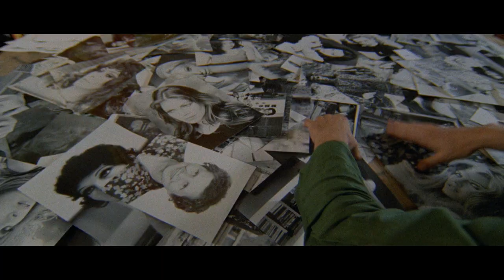The Case of the Bloody Iris (1972) - Teaser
Original title: Perché quelle strane gocce di sangue sul corpo di Jennifer?

Having recently escaped the clutches of a hippie sex cult, a beautiful model is pursued by a serial killer whose previous victims include former occupants of her new apartment.

Directed by Giuliano Carnimeo.
Written by Ernesto Gastaldi.
Starring Edwige Fenech, George Hilton and Paola Quattrini.